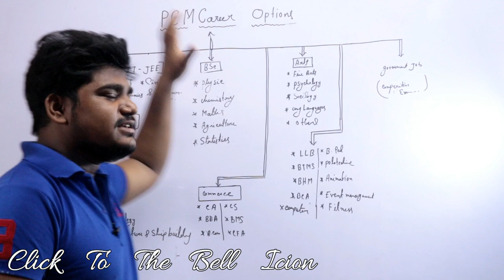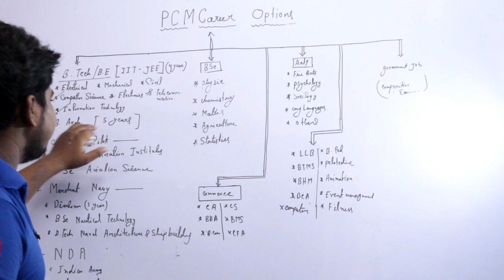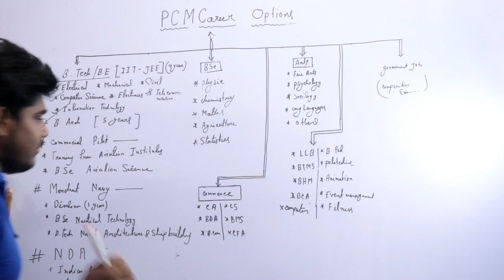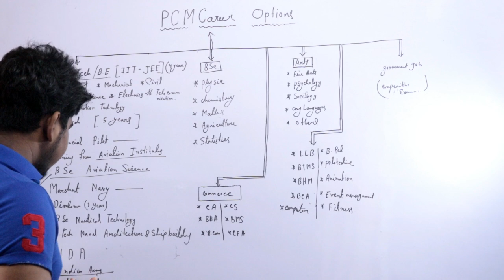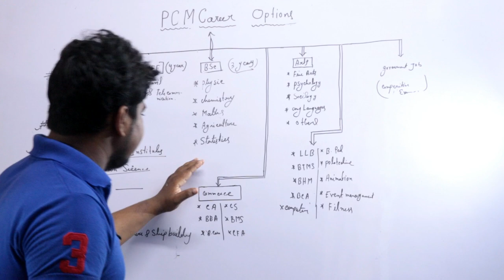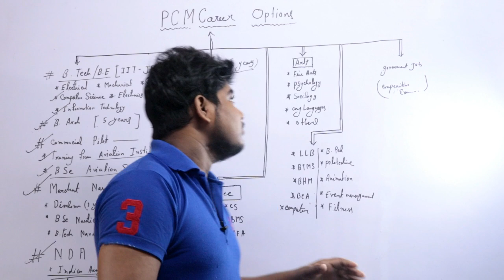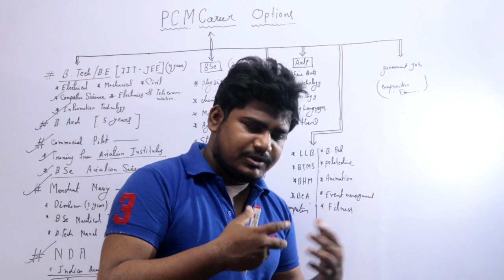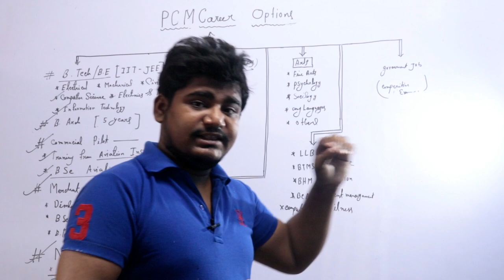উচ্চ-মাধ্যমিকের পর সাইন্স ক্যারিয়ার | what to do after class 12th science with high salary | PCM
what to do after class 12th science with high salary | government jobs for 12th pass students | sarkari naukri 12th pass | sarkari job for 12th pass | after 12th science pcm career options | উচ্চ-মাধ্যমিকের পর সাইন্স ক্যারিয়ার

pcm career options after 12th, career options after 12th science, what to do after 12th pcm, pcm career after 10th